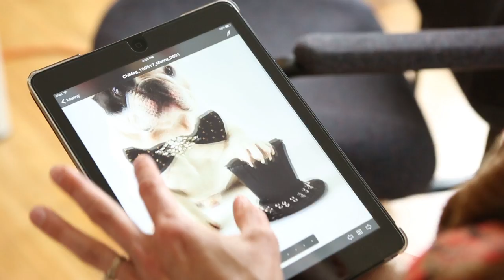Behind the scenes of our July cover shoot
Starring Manny the Frenchie!